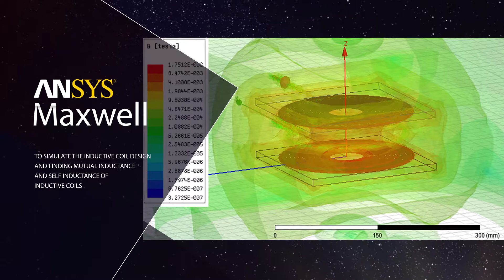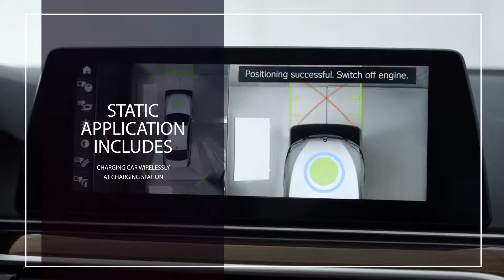2014-FYP-09: WIRELESS POWER TRANSFER THROUGH CAPACITIVE COUPLING